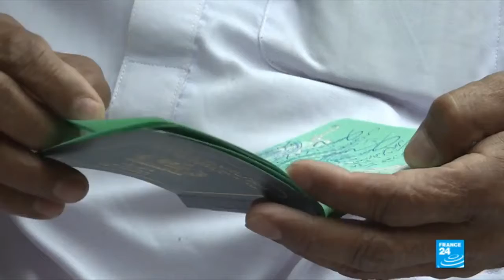Eastern Ghouta; 'It's Hell On Earth' Says Pakistani Evacuee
March 27, 2018 - Eastern Ghouta: "It''s hell on earth" says Pakistani evacuee